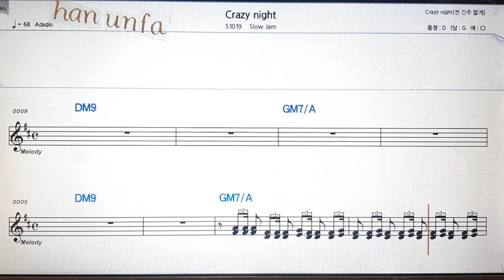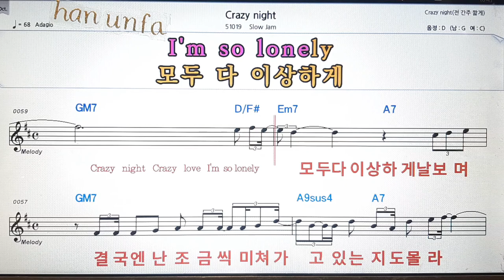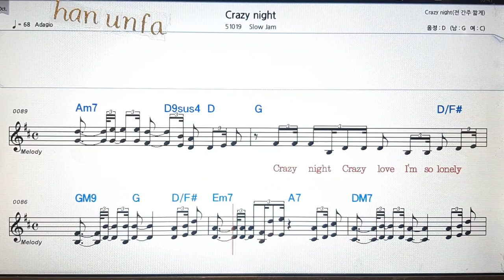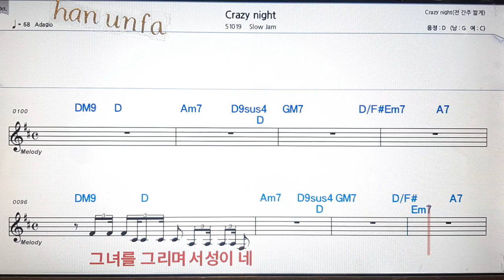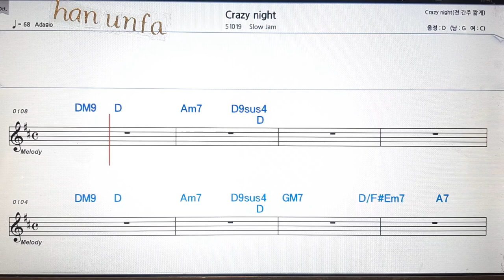Crazy night/Slow jam💋노래방 반주*기타 코드 악보*가라오케💖Karaoke*Sheet Music*Chord*MR